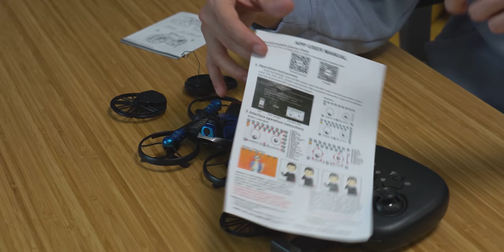Çin'den UÇAN MOTOSİKLET Aldım! *UÇMADI*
Bugün Çin'den almış olduğum uçan motosikleti denedim, aynı anda hem drone hem motosiklet hem de hovercraft olduğunu söyleyen ürün bunların üçünü de yapamadı, iyi seyirler!